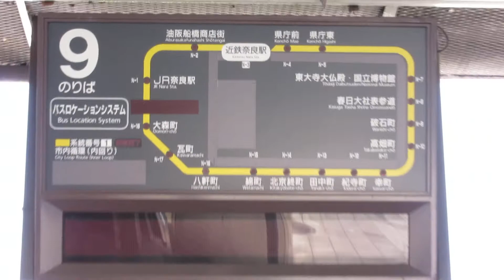近鉄奈良駅バスのりば 奈良交通 接近案内(バスロケーションシステム) 行灯式